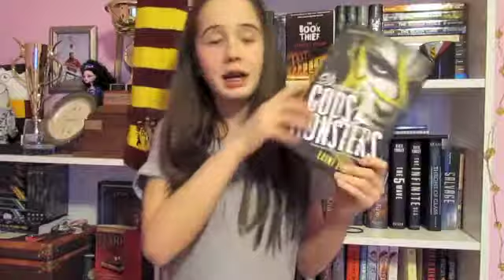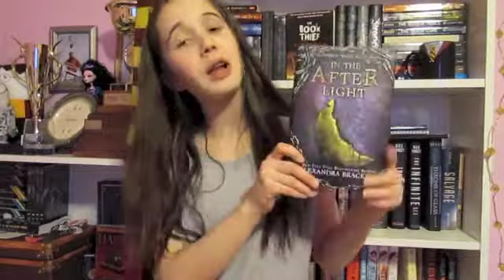MARCH TBR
I filmed this at the beginning of the month, but didn't have time to edit and upload it until now! Sorry, guys!

Let's be book buddies! :D